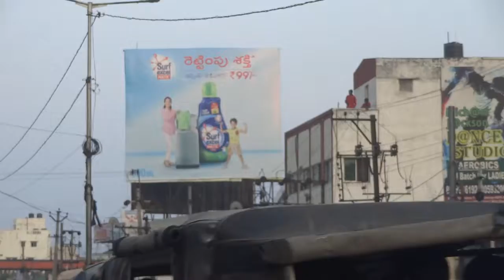Surf Excel Hoarding 30X25 at opp Uppal Bus Stand, Hyderabad